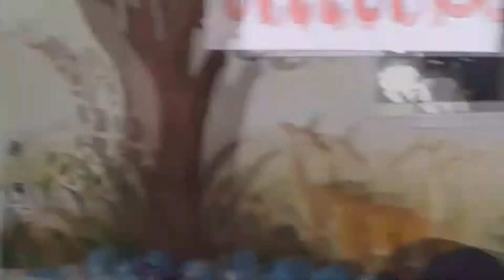กีฬาสิ โรงเรียนอนุบาล ดารวี sport day drawee kindergarten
น้องชมออน
กีฬาสิ โรงเรียนอนุบาล ดารวี
sport day darawee kindergarten